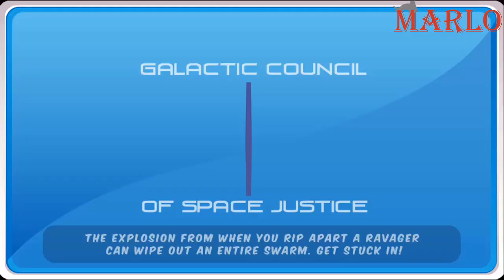Marlo ile Who's That Flying Oynuyoruz | Bölüm #3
bugün sizler için Who's That Flying oyununu çözmeye ve oynamaya çalıştım. Who's That Flying oyunu için değerlendirmem açıklama kısmındadır. Who's That Flying oyunu hakkında yorum yapın, diğer kullanıcılara oyun hakkında düşüncelerinizi paylaşın.

I tried to solve and play Who's That Flying for you today. My assessment of Who's That Flying game is in the description section. Comment on Who's That Flying game, share your thoughts about the game to other users.